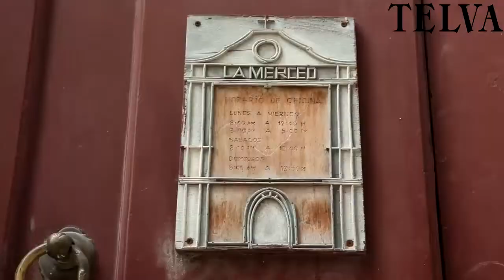⚜️ L'ADRESSE de Maria Margarita VARGAS DUCHESSE D'ANJOU